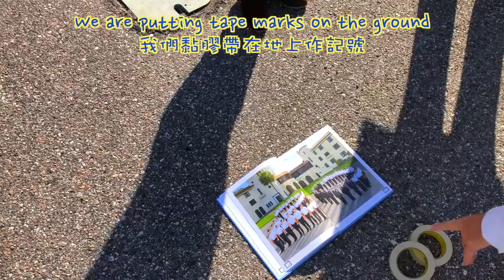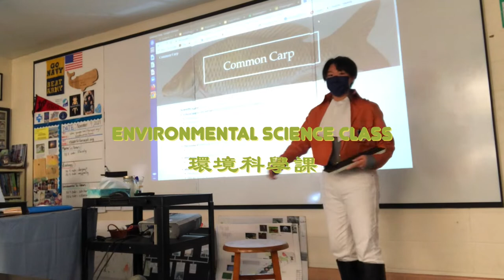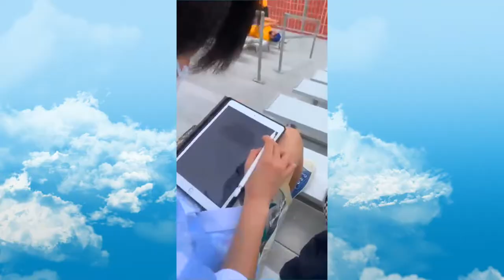Running around in a military school in Attack on Titan clothes with my friends lol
Part three of Spirit Week vlog. Day three was flock day, day four was salt and peppers day (uniform), and day five was the blue and gold day (school color). Lily and I bought the attack on titan jacket and cape online and went to buy the rest of the clothes in the thrift store. She lends me her shoes on that day. I didn't get to participate in Spirit Week last school year because of online classes, but it was definitely fun this year.